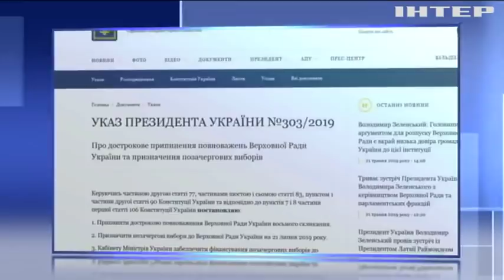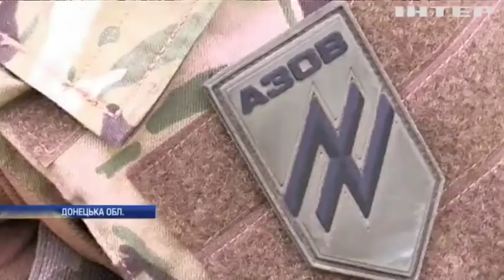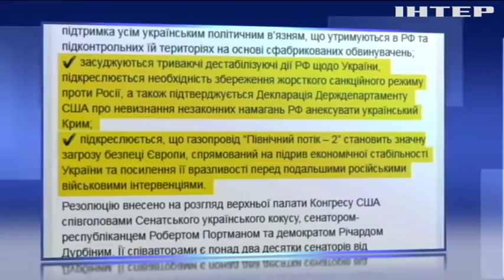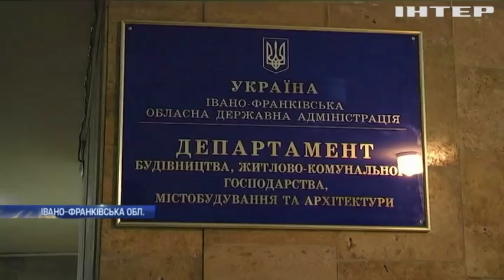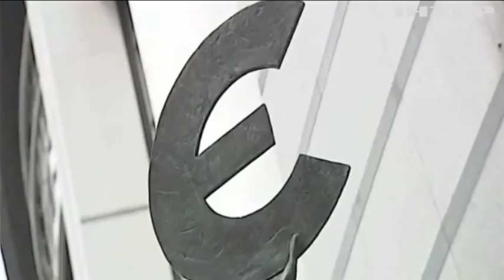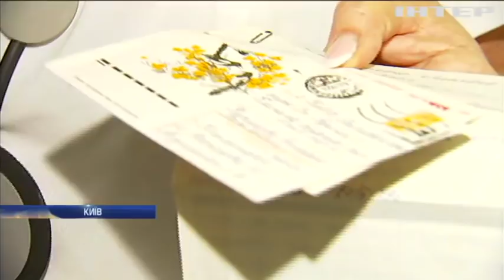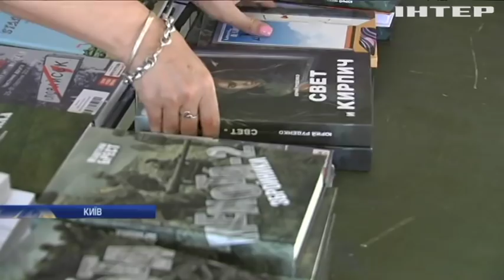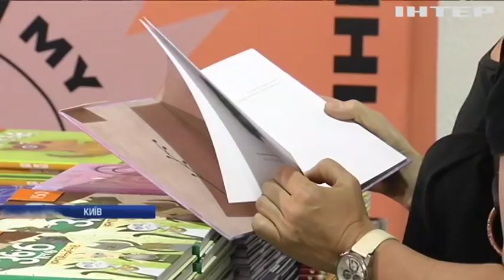Новости 12:00, выпуск за 23 мая 2019 года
Дивіться у цьому випуску: Указ про дострокові парламентські вибори набув чинності. Депутати відмовились знижувати прохідний бар'єр для партій. На Донбасі військові вивели з ладу вантажівку та БМП бойвиків.